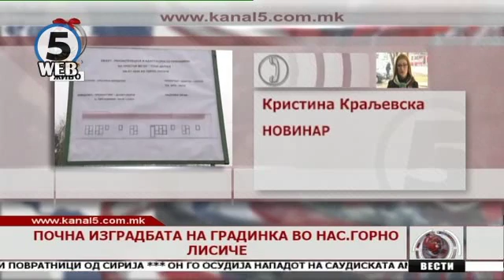Почна изградбата на градинка во нас. Горно Лисиче